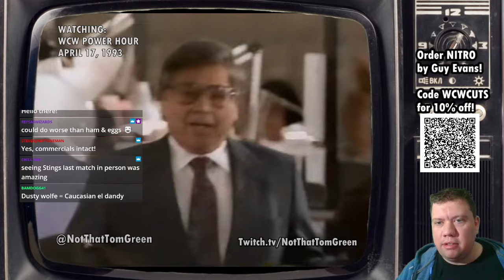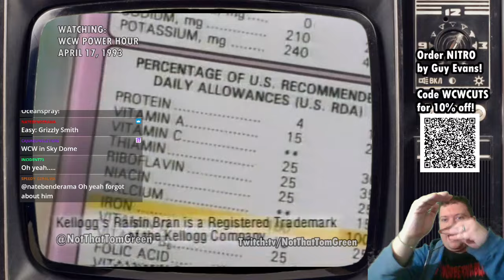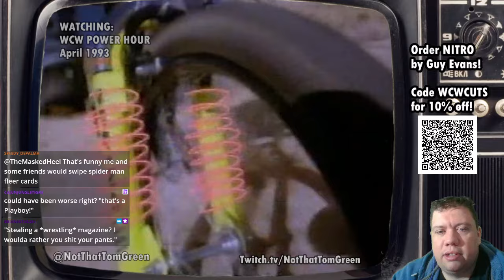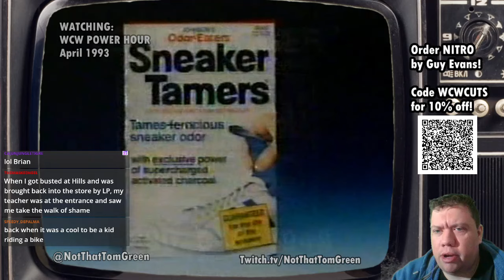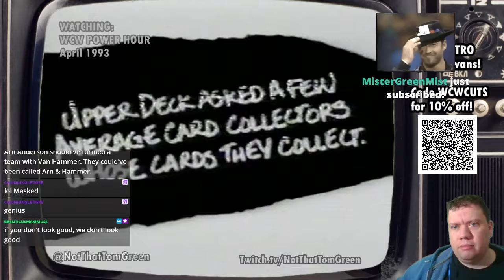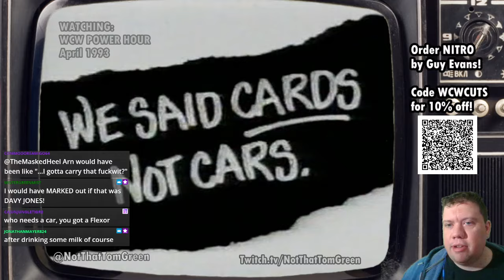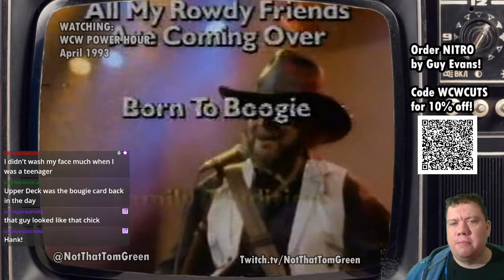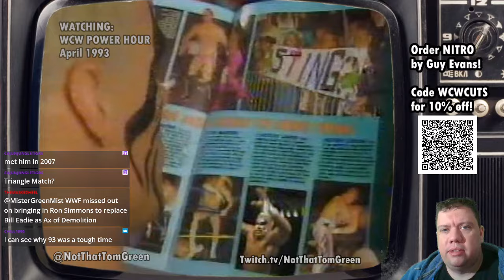WCW DEEP CUTS #64 - WCW Power Hour from April 1993!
On this edition of WCW DEEP CUTS LIVE, we watched two episodes of WCW Power Hour from April 1993! Included on this episode - a low-key Van Hammer, Larry Zbyszko's wacky jokes, and our pals Tex Slazenger & Shanghai Pierce!